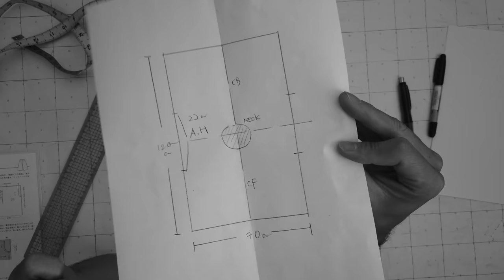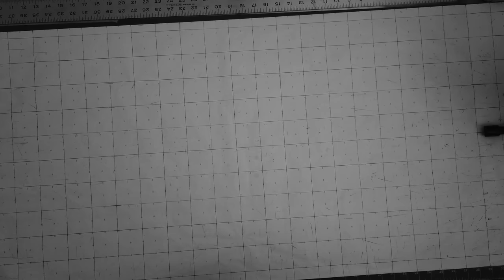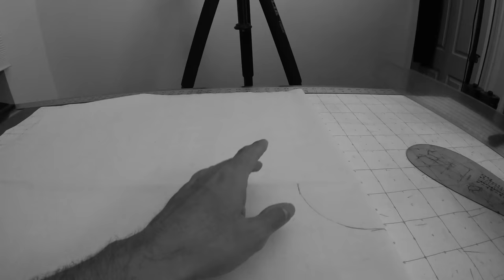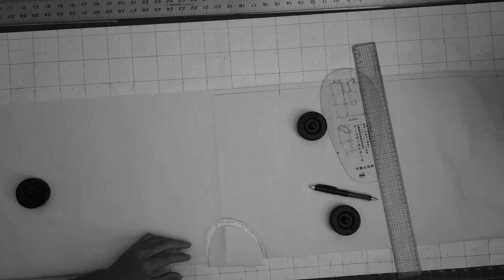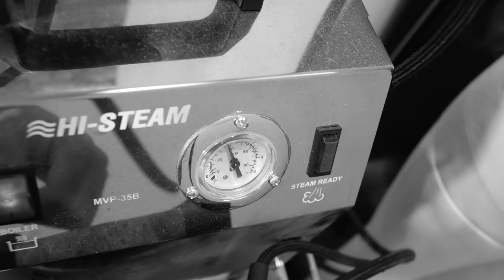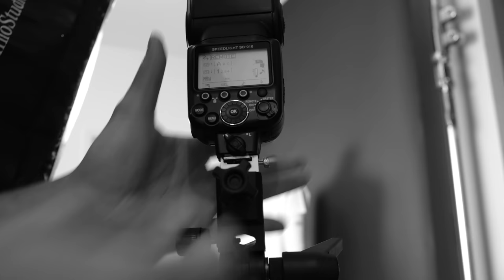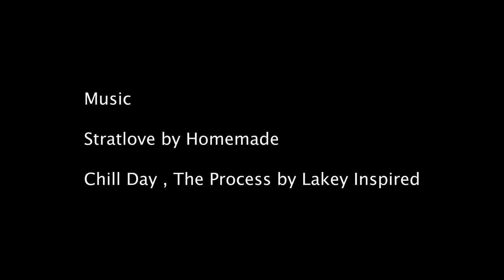What can you make with just a square piece of fabric?!!?